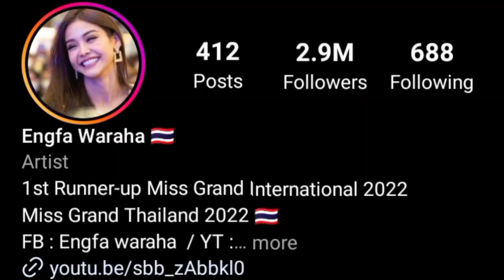Engfa Waraha And Charlotte Austin (Show Me Love The Series) Real Life Partner 2023